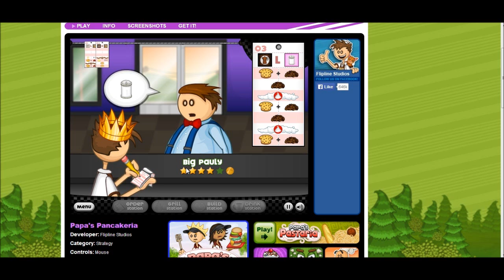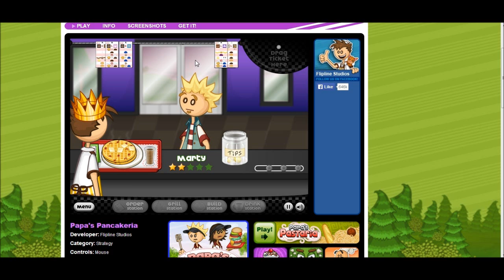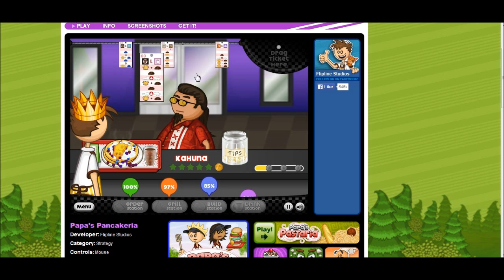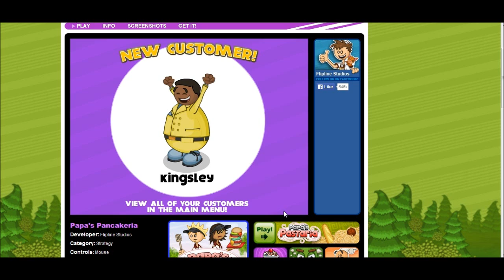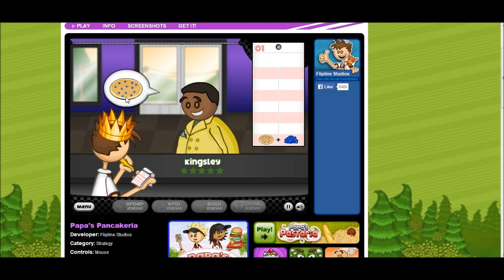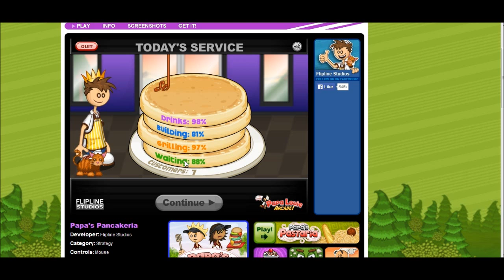Let's Play: Papa's Pancakeria-23(Cranberries)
In this episode I unlock the last drink station in the restaurant.